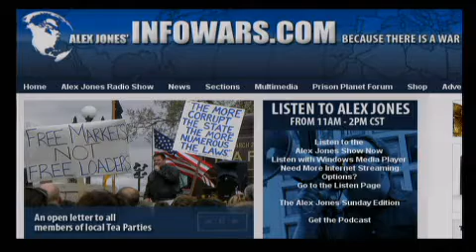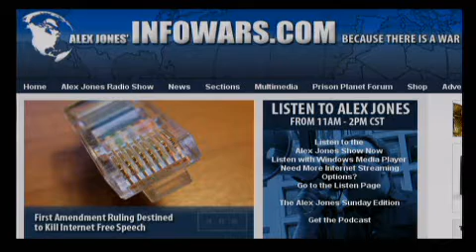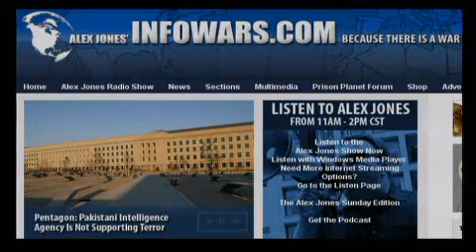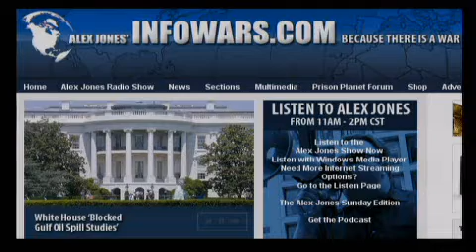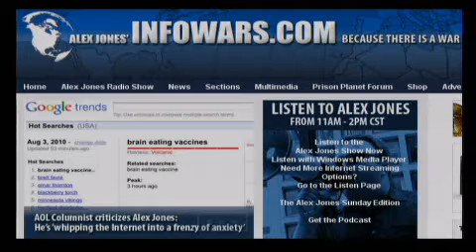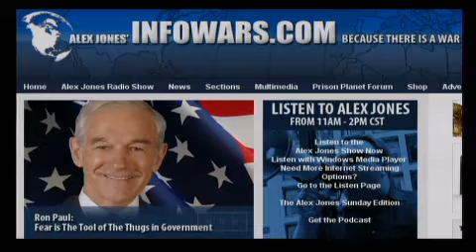The Alex Jones Show LIVE - October 12th 2010 - Part 10 of 12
Alex welcomes back to the show Emmy-nominated TV reporter, screenwriter, and author Alex Abella. Abella is the author of Soldiers of Reason: The Rand Corporation and the American Empire, a study of the world's most influential think tank, published by Harcourt. Alex was the first journalist to have full access to RAND's files in Santa Monica, California. Abella's non-fiction work includes Shadow Enemies, a non-fiction account of a plot by Adolf Hitler to start a wave of terror and destruction in the United States. Born in Cuba, Alex migrated with his family to the United States at age 10. His experiences inspired him to write a legal thriller, The Killing of the Saints, featuring a Cuban-American hero, Charlie Morell, who's a lawyer and private investigator. The novel, published by Crown in 1991, was a New York Times Notable Book. Paramount Pictures optioned The Killing of the Saints and commissioned Alex to write the screenplay. He is also the author of The Great American. Alex covers the latest news and takes your calls.